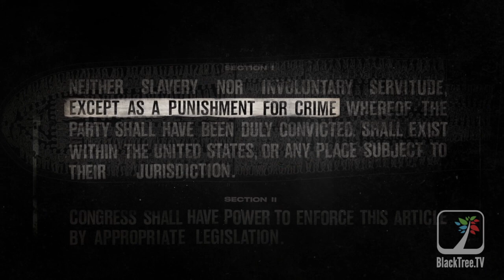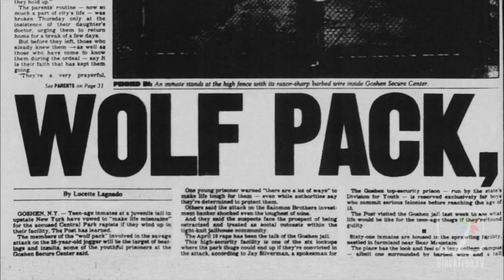AVA DuVERNAY interview for '13TH' documentary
(New York) - Blacktree TV sits down with Ava DuVernay,  Writer & Director of the new documentary '13TH', which highlights the loophole in the 13 Amendment that allows "slavery" to still exist here in America in the 21st century.

'13TH' premieres globally October 7th on Netflix.

@13thFilm and 13thFilm

BlackTree TV is at all the hottest events on the planet (award shows, movie premieres and press junkets, fashion shows, etc.).  Catch The Revolt Review and TMI produced by BlackTree TV only on Revolt TV and now BLACKTREE ON TV brings stars to YOU on Soul of the South! Watch Full episodes below, and tune in!

With a focus on in-depth interviews, exclusive coverage, and a dedication to showcasing diverse voices and stories, BlackTree TV brings you closer to the icons and influencers shaping our world. From the red carpet to behind-the-scenes, BlackTree TV provides an insider's view into the magic of movies, music, fashion, and more.